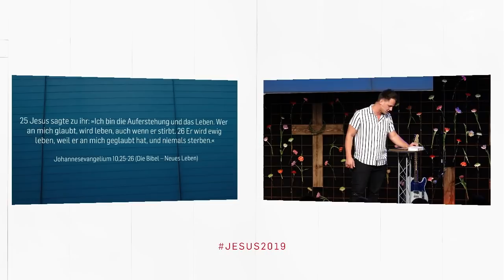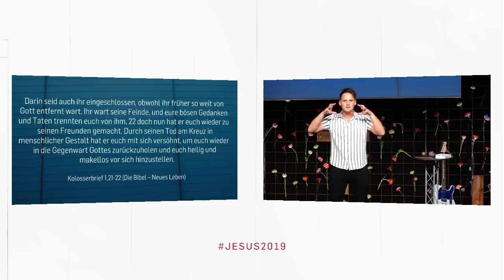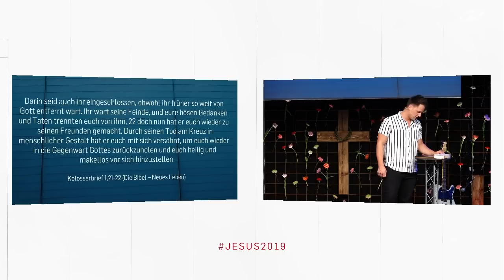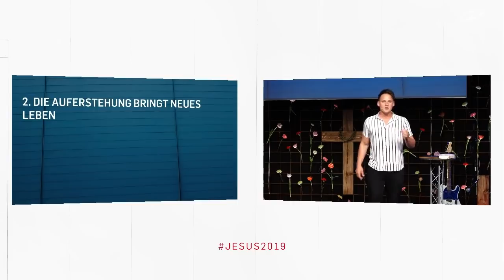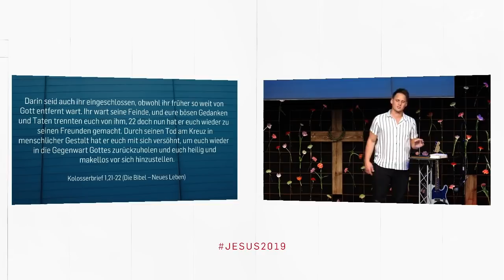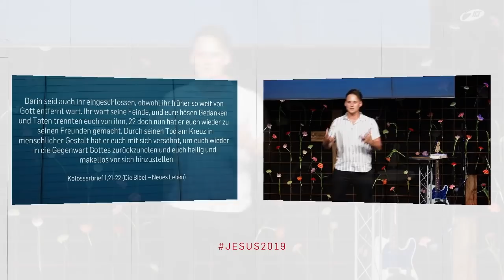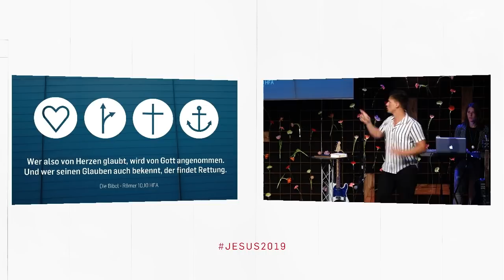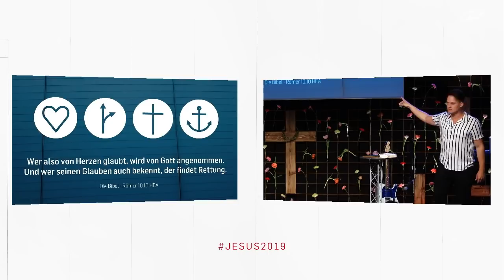JESUS2019 - Ich bin die Auferstehung und das Leben (David Rominger | ICF Singen / ICF VS)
Oft halten wir uns vor dem Kreuz auf mit den Dingen, die uns belasten. Dabei geht es darum, durch das Kreuz hindurchzugehen und Dünen Zustandswechsel zu haben. Nicht den alten Menschen reparieren, sondern der alte Mensch stirbt und der neue Mensch steht auf.
Darüber spricht David Rominger an Ostern als Abschluss der JESUS2019 Serie.

Bibelstellen:

Johannesevangelium 11,25-26
Johannesevangelium 11,40-41
Kolosser 1,21-22
2. Korintherbrief 5,17-18